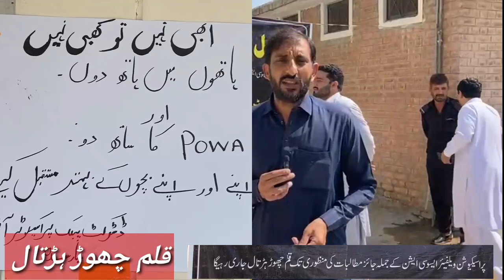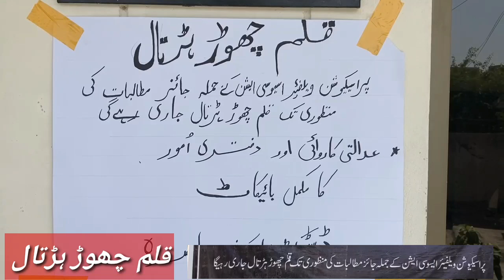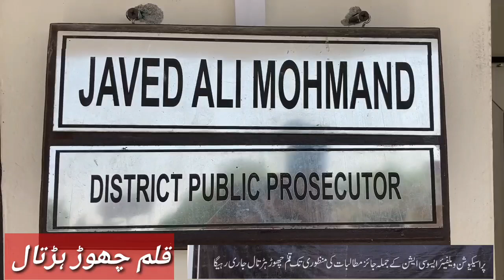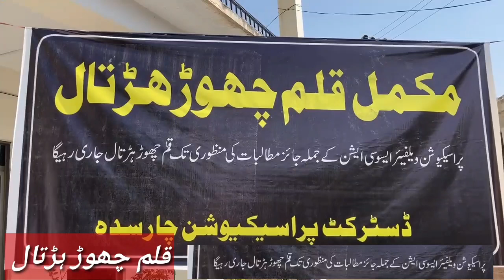September 20, 2024